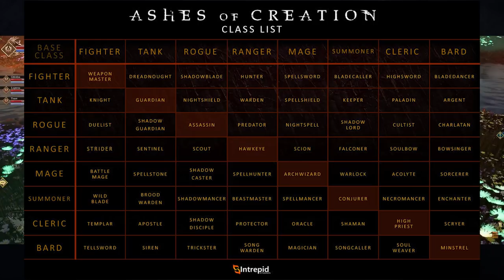Ashes of Creation MMORPG – Looking at How Class Selection and Combat Works!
If you are interested in Ashes of Creation you can sigh up here with this Referral

This video is intended for late teens and adults. Anyone under the age of 13 should not be watching this content.